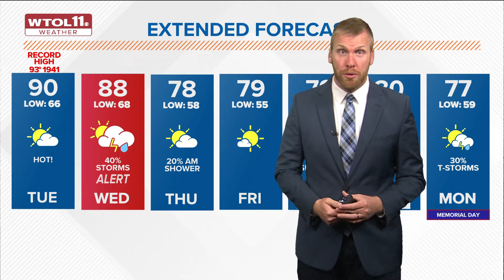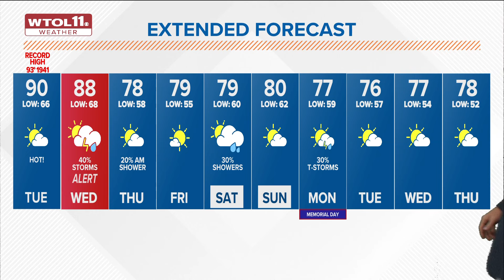Hot, humid Tuesday with highs in 90s; ALERT DAY Wednesday for strong storms | WTOL 11 Weather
Tuesday is another very hot and humid May day with highs reaching 90 degrees during a sunny and mainly dry afternoon